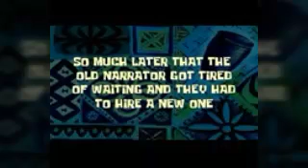AYAW NG MGA BABAE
Christian ELL-O

And Monsky alati-it

For more videos just comment down bellow